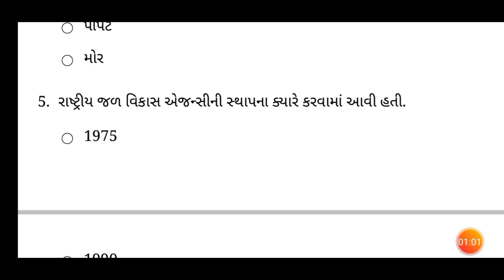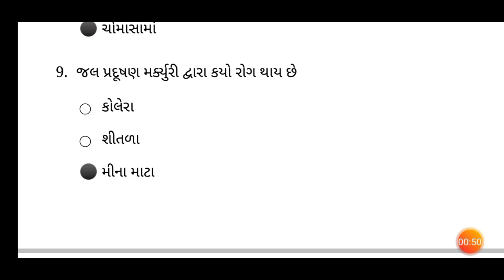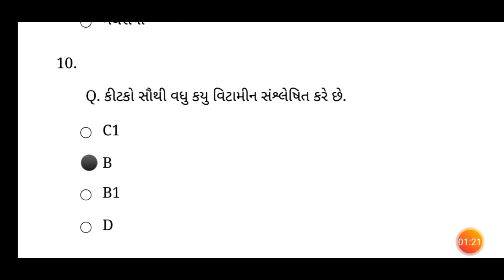forest bharti 2021 gujarat || Gujarat Forest Guard Bharti 2021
ONLY GK ચેનલ એક એજ્યુકેશન ચેનલ છે, તો મિત્રો તમે સ્પર્ધાત્મક પરીક્ષાની તૈયારી કરતા હોય તો આ ચેનલ ને સબસ્ક્રાઈબ કરી લેજો. Thank you

વનરક્ષક ની પરિક્ષા માટે વન લાઇનર
વન રક્ષક,
ભરતી ગુજરાત
govt
how to success forest exam
gujarat forest guard book
ojas bharti 2021 in gujarat vanrakshak
forest exam paper solution 2016
vanrakshak question paper 2013 download
forest exam material gujarati pdf
gujarat forest exam paper pdf